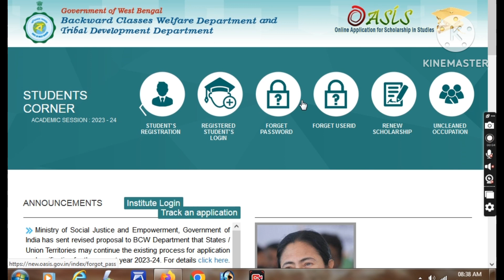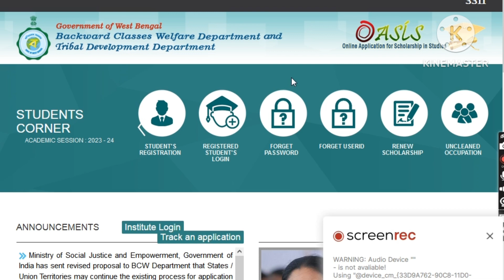SC ST OBC ছাত্র ছাত্রীদের Oasis স্কলারশিপ পোর্টাল পুনরায় চালু হলো || Oasis Scholarship 2023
SC ST OBC ছাত্র ছাত্রীদের Oasis স্কলারশিপ পোর্টাল পুনরায় চালু হলো ||
WellCome to My YouTube Channel ARD TECH

     💥  প্রিয় বন্ধুরা  ARD TECH চ্যানেলের পক্ষ থেকে সকলকে স্বাগত জানাই,বিভিন্ন চাকরির পরিক্ষার নোটিশ ও বিভিন্ন সরকারি বা বেসরকারি চাকরি,স্কলারশিপ,এছাড়াও যে কোনো ধরনের সঠিক ভাবে অনলাইনে ফর্ম  ফিলাপের ভিডিও পাওয়ার জন্য ARD TECH চ্যনেলটিকে সাবস্ক্রাইব করে রাখুন
ধন্যবাদ
📌 This Channel Other Content
Oasis Scholarship 2023,oasis scholarship
Oasis scholarship 2023-24 new update
Sc St Obc scholarship form fill up 2023
Oasis scholarship 2023-24 renewal form fill up
how to apply oasis scholarship 2023
Oasis scholarship apply 2023